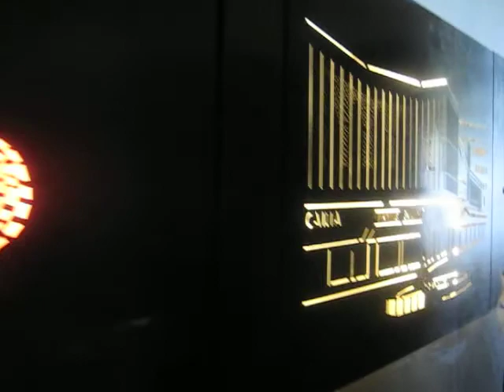vällingby konst 2